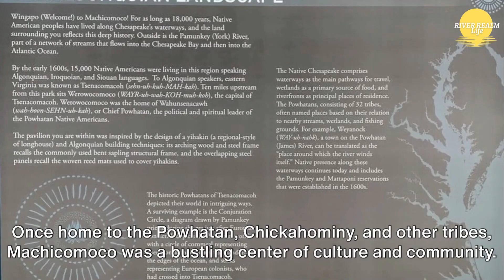A Day of Joy: Celebrating Indigenous Culture at Machicomoco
Welcome to our video showcasing the beautiful Machicomoco State Park, one of the remarkable state parks nestled in the River Realm. Join us as we delve into the wonders of this enchanting park and discuss the amazing Indigenous Peoples Celebration held here in November. At Machicomoco State Park, nature truly flourishes, offering visitors an incredible blend of breathtaking landscapes and rich cultural experiences. This hidden gem provides the perfect backdrop for exploration and relaxation. Immerse yourself in the tranquility of lush forests, idyllic waterways, and scenic trails that wind through the park, allowing you to connect with nature in its purest form.

However, the heart of this video lies in the Indigenous Peoples Celebration, an event held annually at Machicomoco State Park during the month of November. We had the privilege of attending this captivating celebration, which highlights the contributions, history, and vibrant culture of our nation's indigenous peoples. Join us as we honor and learn from the indigenous communities that once thrived within the park's boundaries. Experience mesmerizing performances, traditional music, enchanting storytelling, and mesmerizing arts and crafts displays, all of which serve to preserve and celebrate the rich heritage of the indigenous peoples. Feel the warmth and inclusiveness as you indulge in indigenous cuisine, sample traditional recipes, and gain a deeper appreciation for their values and way of life. The Indigenous Peoples Celebration fosters a sense of unity, bridging the gap between different cultures, and promotes understanding and respect for all.

So, if you're seeking a rejuvenating getaway and an opportunity to immerse yourself in the captivating world of indigenous culture, Machicomoco State Park and the Indigenous Peoples Celebration in November are not to be missed. Join us on this incredible journey as we explore the wonders of both the park and the celebration that brings its history to life. Let us take you on an unforgettable adventure where natural beauty and cultural heritage intertwine harmoniously.